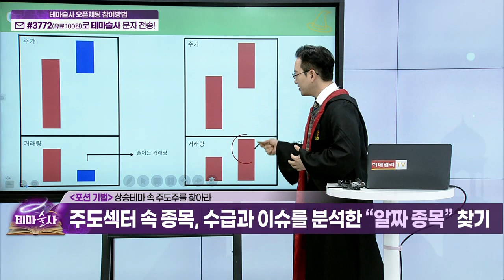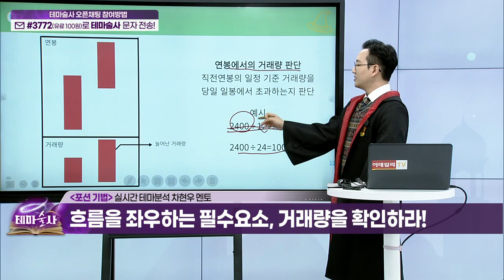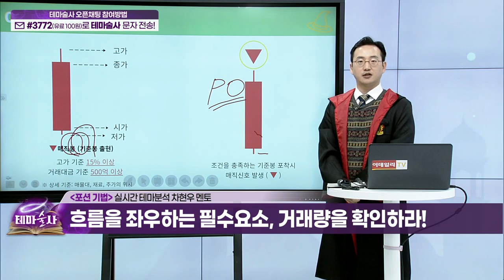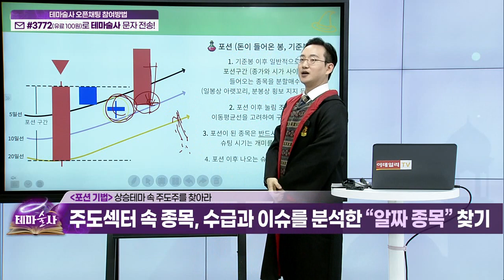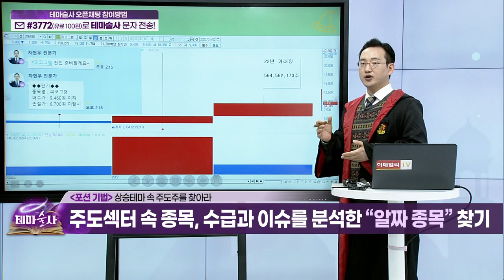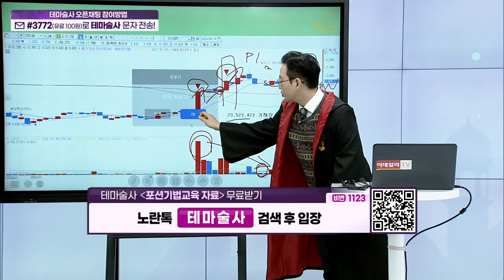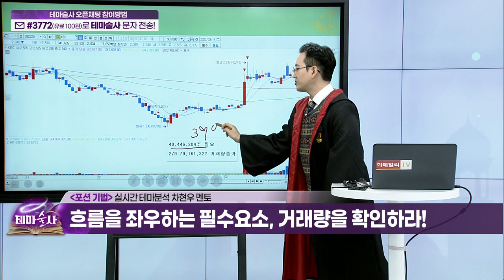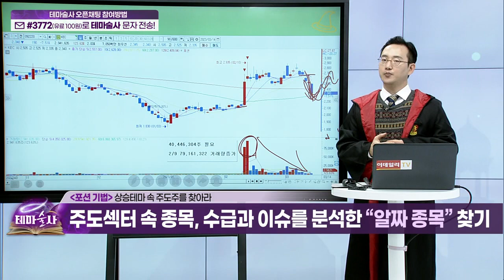상승 테마를 통해 급등 종목을 찾아라... 포션 기법_기법 강의 (20230315)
포션 기법: 상승 테마를 통해 급등 종목을 찾아라